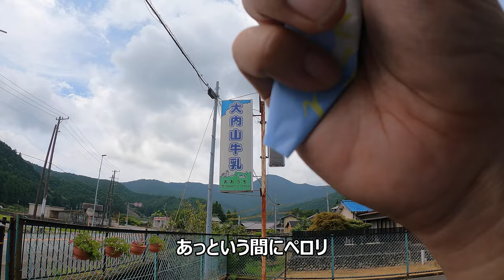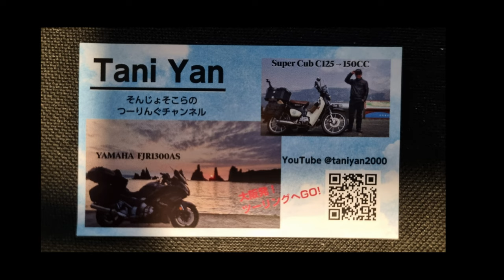三重県南伊勢へツーリング 真珠の海は絶景だ！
三重県伊勢・志摩地方は近畿地方の東の端っこ。
大阪から奈良を経由すれば、伊勢街道の快走路で下道コトコトで快走できます。
特に南伊勢地方はリアス式海岸の入り組んだ入江ばかりで、陸路を使うとクネクネが多く距離が伸びにくいです。

真夏の炎天下、大阪から伊勢志摩まで英虞湾を回って往復５００㌔のツーリングでした。
真夏の海は入るよりも、空から眺めるのもいいもんです。